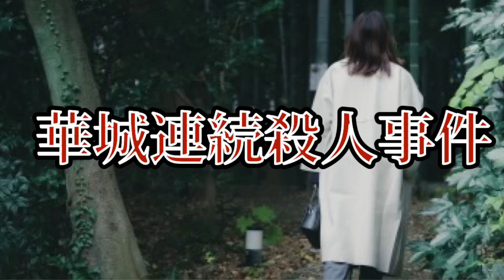[未解決]華城連続殺人事件〜10名以上の女性が犠牲〜サイコパス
華城連続殺人事件
10名以上の女性が犠牲になった
時効後に犯人が発覚

この事件を忘れないために